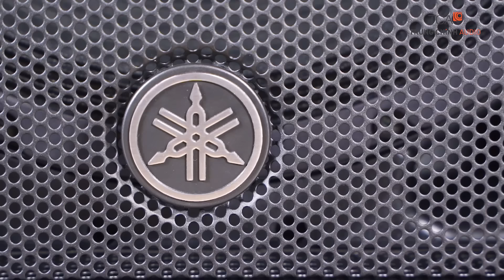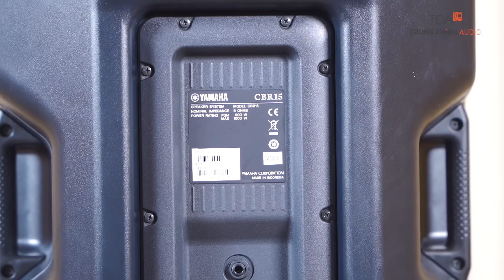[REVIEW] LOA YAMAHA CBR15, CBR10, CBR12 - Bass 40, Bass 30, Bass 25 | TCA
✔️Giới thiệu dòng Loa sân khấu, loa hội trường, loa passive karaoke YAMAHA CBR series Loudspeakers nhập khẩu chính hãng tại TCA - Trung Chính Audio.

✔️Một số đặc điểm nổi bật khác của YAMAHA CBR15 và CBR series
📌Series CBR gồm 3 model là CBR10, CBR12 và CBR15
📌CBR12 và CBR15 có thể được sử dụng với chức năng của 1 loa Monitor trong Dàn âm thanh sân khấu.
📌Loa CBR Series có chức năng bảo vệ giúp hạn chế mức tín hiệu đầu vào cho củ loa HF.
📌Công suất cao nhất lên tới 1000W cho CBR15, 700W cho CBR12 và CBR10, gây ấn tượng mạnh mẽ cho các buổi biểu diễn, sự kiện hoặc tái tạo âm thanh trung thực cho các buổi hội họp.